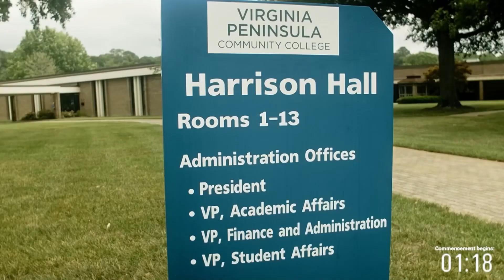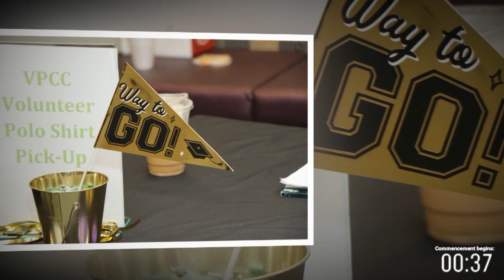Virginia Peninsula Community College Commencement 2023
Virginia Peninsula Community College celebrated its 54th Commencement Exercises on Thursday, May 12, 2023.